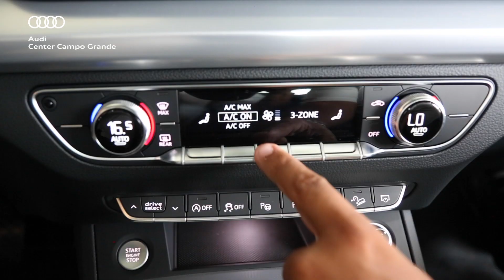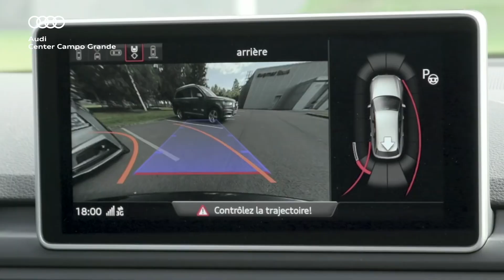Conheça o Audi Q5 na Audi Center Campo Grande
Um carro espaçoso, com múltiplas facilidades e que atende a todos os gostos. Esse é o Audi Q5. O Cristian Abreu abre as portas da concessionária e mostra que o Q5 é o automóvel dos sonhos. Conheça esse e outros modelos na Audi Center Campo Grande, na Avenida Afonso Pena, 5720.